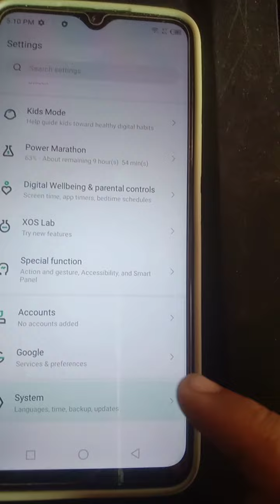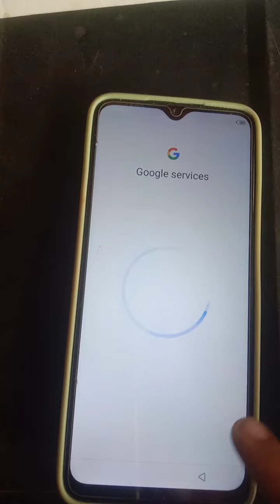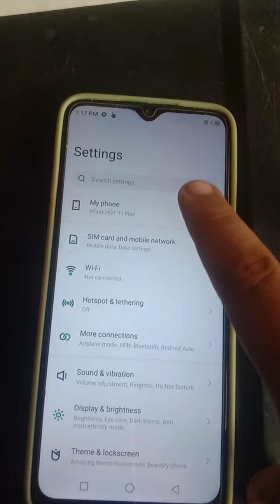Infinix hot 11 play model x688B hard reset screen unlock bar bar ad's ana khatam kese kara